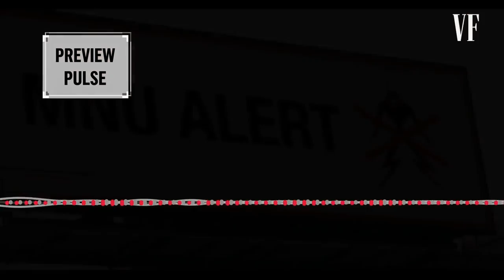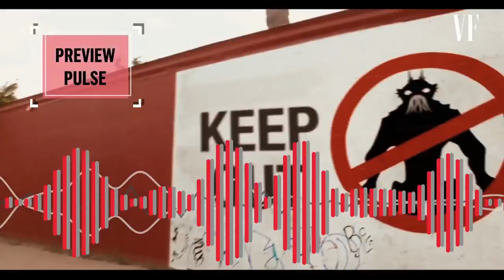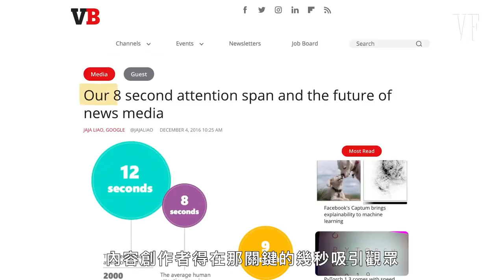你最喜歡哪種預告片？電影專家解密：「故事跟著音效交疊，營造不同效果！」｜拆解經典電影｜Vogue Taiwan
電影預告片專家解析，五個預告片橋段！
也充分的解說現在預告片的形式及趨勢，
而不同電影類型，用不同預告片手法，
你有注意到嗎？一起來看看吧！